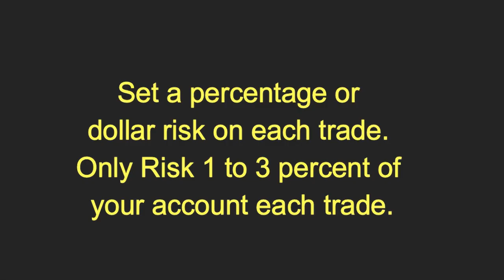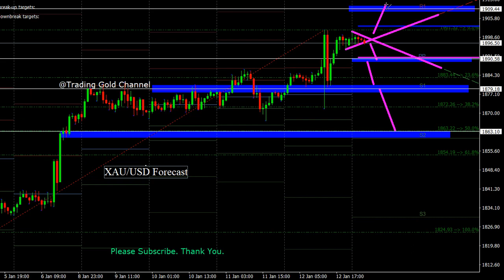XAUUSD Signals Forecast Outlook Potential by Trading Gold on 13 January 2023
XAUUSD Signals Forecast Outlook Potential by Trading Gold on 13 January 2023. Daily Free Signals Forex Pairs Forecast Tips for Daily Beginner Trading Videos

foreign exchange
forex
forex trading
forex news
forex market
forex signals
best foreign exchange
currency trading
forex currency
forexdirectory
forex investment
forex strategies
mt4 indicators
trading signals
factory forex
smart trader
fx daily
forex analysis
action forex
forex account
forex trading signals
forek
tradize
forex millionaire,
fx charts
forex platform
currency fx
funded trader
forex dealer
trader 4
learn forex trading
market crash
Investment fx
IQ options
option iq